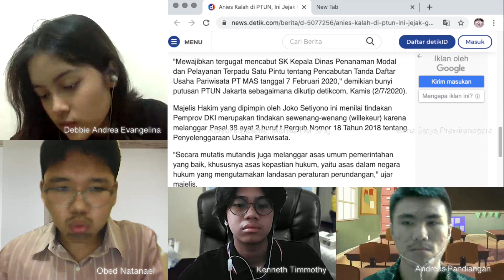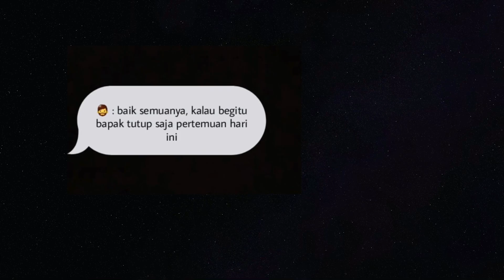Kelas A-Proses Penyelesaian Perkara Tata Usaha Negara di PTUN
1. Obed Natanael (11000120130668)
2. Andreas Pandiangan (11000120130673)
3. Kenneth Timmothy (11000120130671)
4. Abryel Dipasahat Martua Renteng Tambubolon (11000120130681)
5. Debbie Andrea Evangelina (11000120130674)
6. Bima Ginting Prawiranegara (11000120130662)